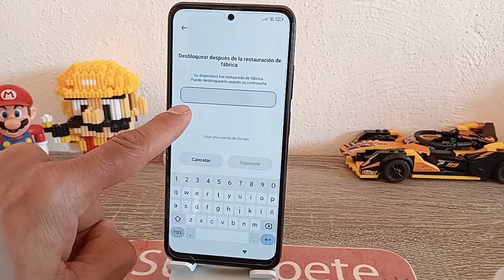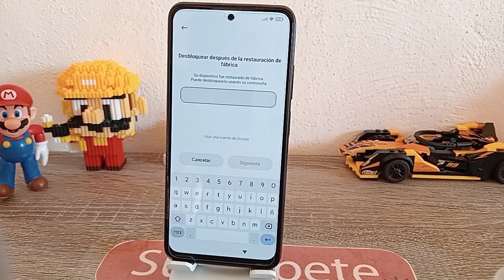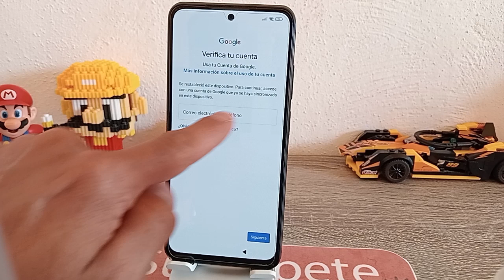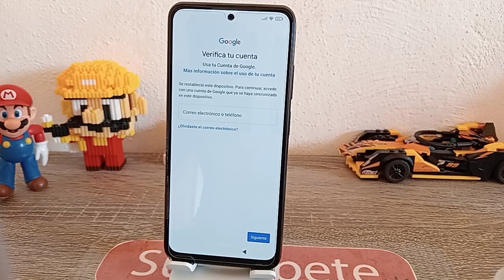Como Omitir correo, cuenta google, contraseña Xiaomi Redmi Note 13, 13C, 13 Pro+ QUITAR